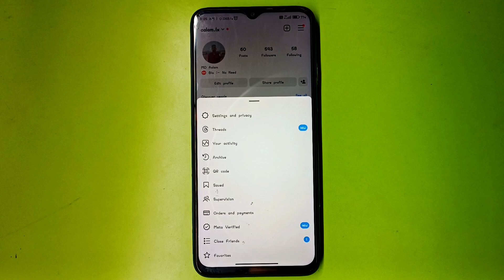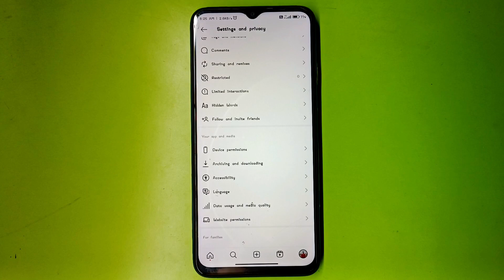instagram online hide kaise kare | instagram me online hote huye bhi offline kaise dikhe | TA Tips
dosto Aaj ki is video me maine Instagram me online status hide karne ka tarika bataya hai jisse aap online hote huye bhi offline dikhoge 👍👍

Instagram me online hide kaise karen
Instagram me online status kaise hide Karen 2024
Instagram me offline kaise dikhe
Instagram me online hote huye bhi offline kaise dikhen
Instagram par online hote huye bhi offline kaise dikhen
Instagram online hide kaise karen
Instagram online hide kaise kare
how to hide online in Instagram
hide online status in Instagram
Instagram hide online status
online hote huye bhi offline kaise dikhe Instagram
Instagram pe online hote huye bhi offline kaise dikhe
Instagram me online status ko Offline me kaise badle
Instagram me online status ko kaise chupaye
Instagram me online ko hide kaise kare
Instagram me offline setting kaise kare
Instagram online hide
Instagram me active off kaise kare
Instagram me active na dekhe
Instagram me active kaise band kare
Instagram me active status kaise band kare new update
insta active seen hide